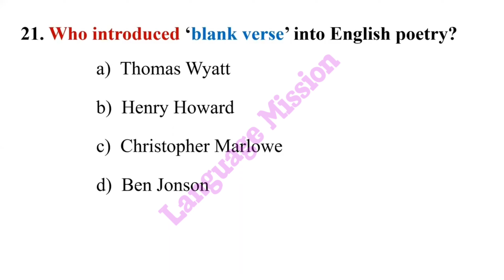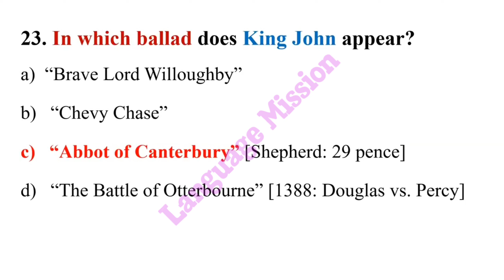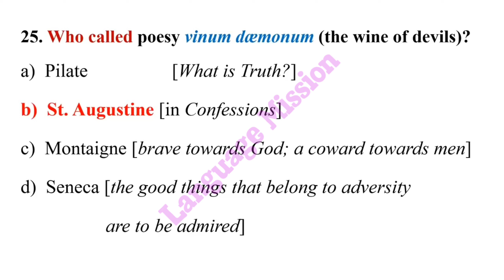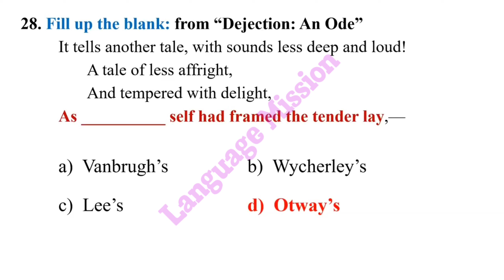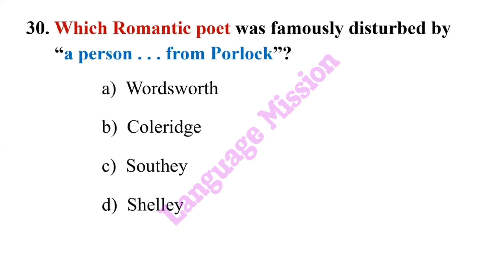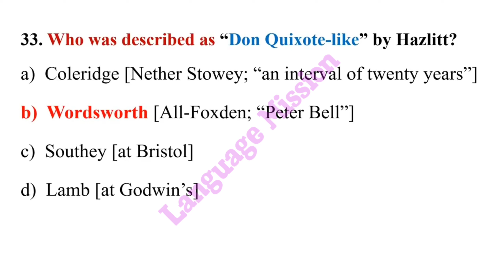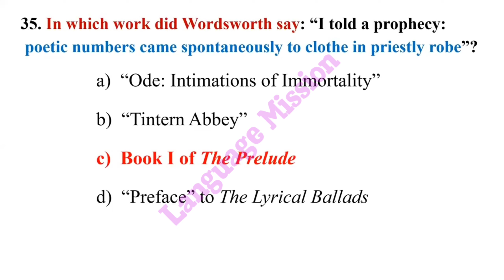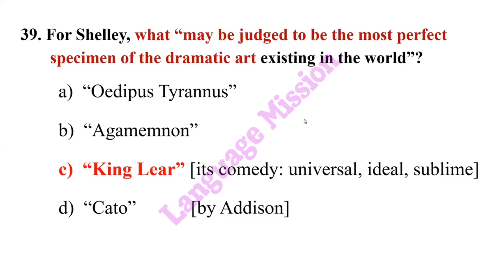TRB English preparation ✍🏿😇 today questions (part-1)//trb